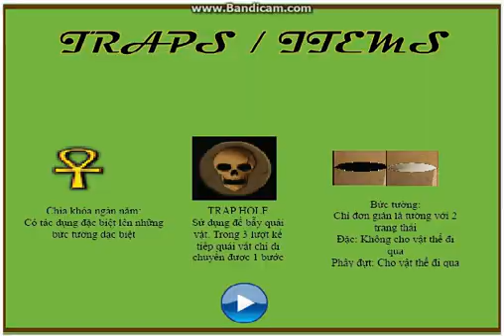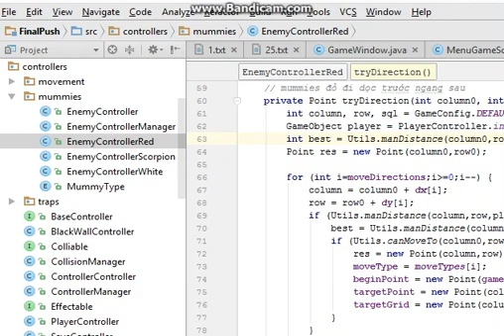Sản phẩm sau 1 tháng học - Mummy Maze game - Android Gen 6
- Project: Mummy Maze game. Giải Nhất Hackathon trong 1 tháng học đầu tiên
- Thời gian thực hiện: 3 ngày cuối cùng trong 1 tháng học đầu tiên.

Nếu bạn nghĩ mấy năm học Đại học là vô dụng, chưa làm được sản phẩm ra hồn gì, thì đây là lúc bạn phải nghĩ lại.

ĐỪNG CHẦN CHỪ. SỢ HÃI. LƯỜI BIẾNG.
Cùng TechKids viết những dòng code thay đổi cuộc đời bạn ngay hôm nay!